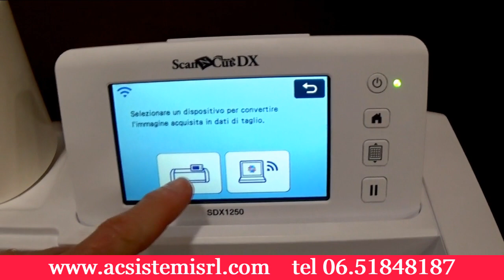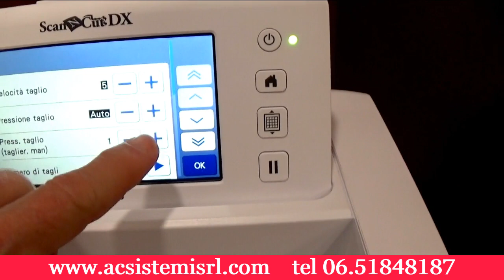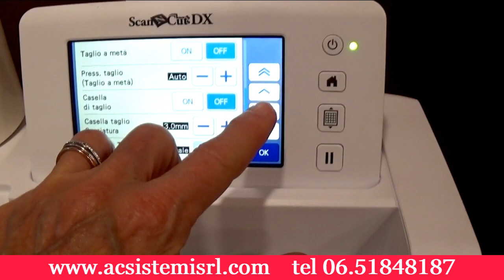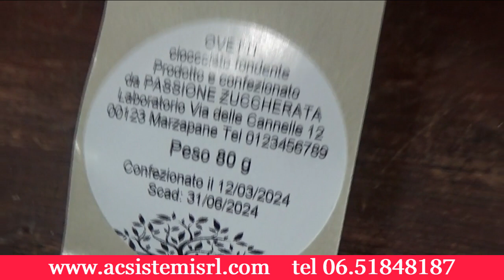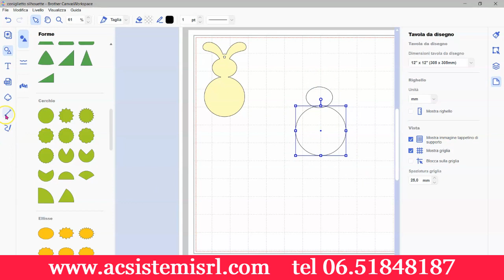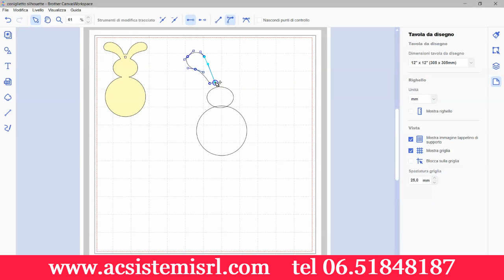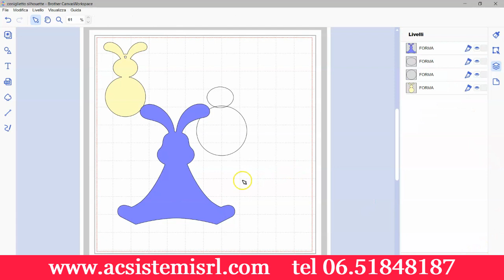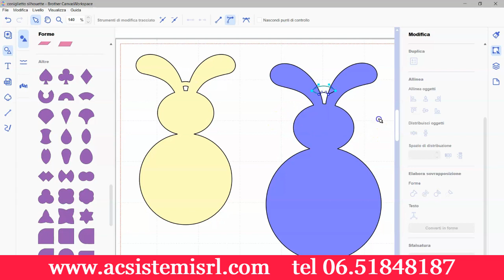TUTORIAL SCANNCUT: CARTELLINI SAGOMATI A CONIGLIETTO PER LE CONFEZIONI DI PASQUA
🎬 In questo tutorial con una stampante termica stampiamo il musetto di un coniglio su cartoncino in bobina. Con il plotter Brother ScanNCut tagliamo la forma del coniglietto e completiamo il cartellino a pendaglio con etichette adesive e nastri in raso.

💟 Unendo la fantasia del plotter alla velocità della stampa termica si può realizzare un confezionamento professionale, accattivante e funzionale

🧙‍♂️ ScanNCut è LA SOLA macchina stand-alone di taglio con uno scanner ad alta risoluzione integrato che consente di tagliare perfettamente materiale stampato

👌 Inoltre puoi acquisire, progettare, embossare, laminare, perforare la carta, scrivere, disegnare, creare adesivi, tagliare materiale adesivo e termo-trasferibile in vinile, aggiungere strass

✅ Puoi tagliare tantissimi materiali fino a 3 mm di spessore, il tutto con una sola macchina, utilizzando uno spazio in cloud con un account che ti consente di condividere ogni fase delle tue creazioni tra ScanNCut, Pc e telefonino

🟧🟦🟩HAI BISOGNO DI UN LETTORE DI CODICE A BARRE? STAI CERCADO UNA STAMPANTE DI ETICHETTE?  OPPURE UN DISPOSITIVO PER LA STAMPA DI DATA E LOTTO SUI TUOI PRODOTTI?

🧰Da noi trovi vendita ma soprattutto assistenza tecnica

🟡Stai cercando una stampante di etichette?

🟠Vuoi acquistare etichette in bobina per la tua stampante di etichette?

🟢Ti occorre un lettore di codice a barre?

🟣Se invece vuoi lavorare in mobilità, in modo indipendente dal PC allora puoi utilizzare un terminale

🟤Devi stampare data e lotto sulle tue confezioni? Ti occorre un marcatore

🔵Vuoi gestire automaticamente il tuo magazzino?